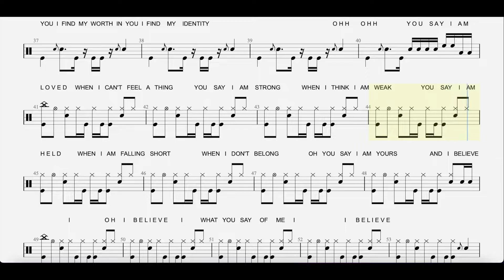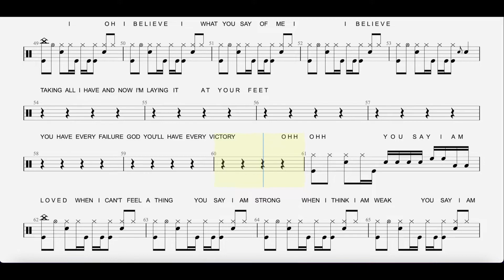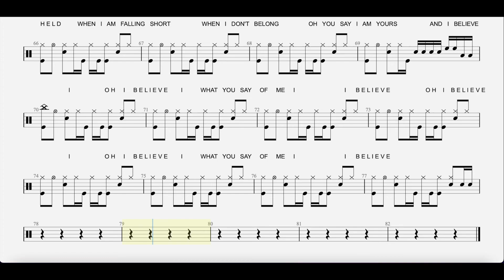You Say - Lauren Daigle - Drum Transcript - DIFFICULTY 2/5 ⭐️